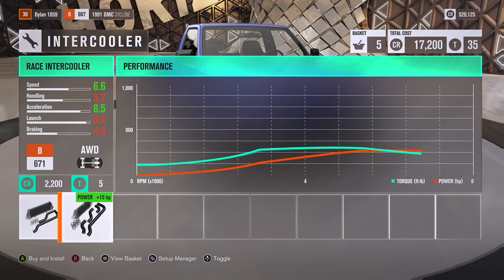Forza Horizon 3 With Daniel AND I MEET YOUTUBERS!!!!!!!!!!!!!!!! (Part 5)